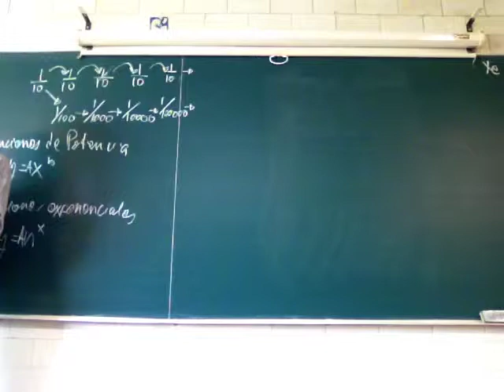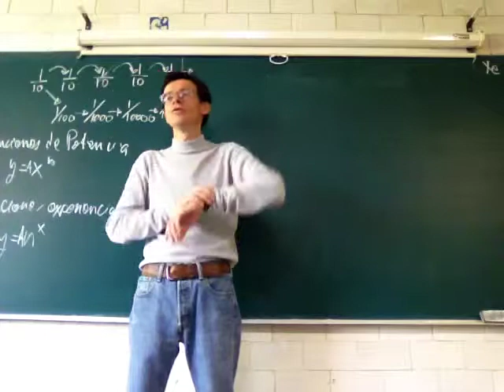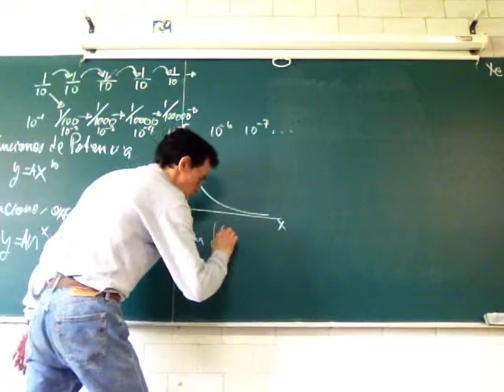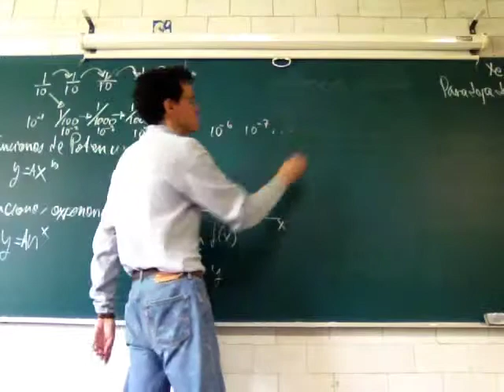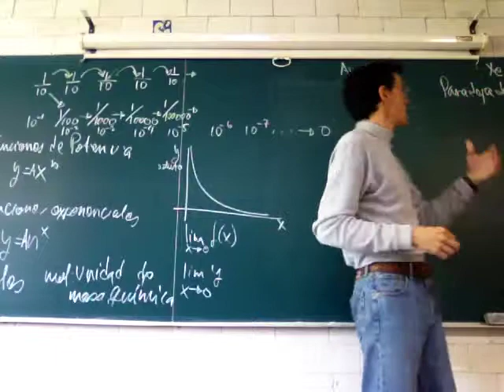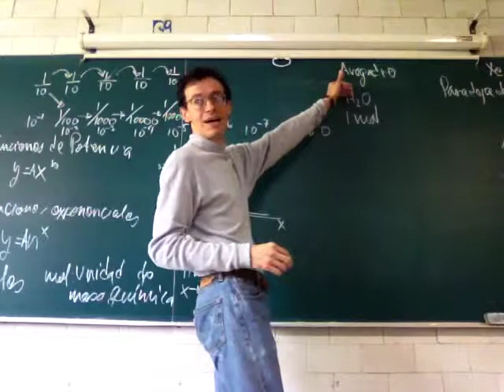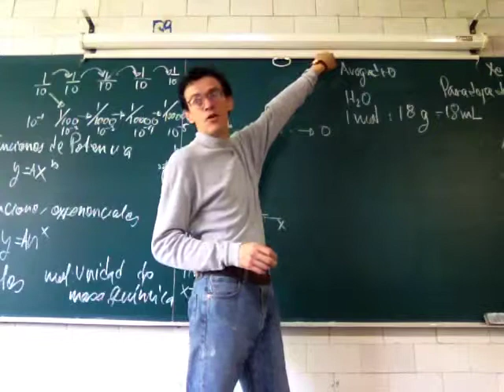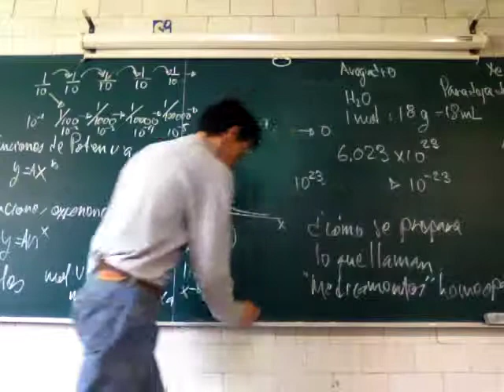Límite de una función. Biomatemáticas II - Prof Raúl Alva 3/3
Límite de una función. Tercera parte
Un hoyo en una función; asíntotas horizontales
Biomatemáticas II, División de Ciencias Cbiológicas  y de la Salud, Universidad Autónoma Metropolitana Unidad Iztapalapa, a cargo del Profesor Raúl Alva